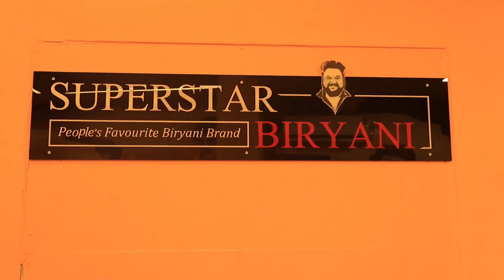Pay 499 Eat Unlimited | Super Star Biriyani Perungudi Chennai | Japan Chicken